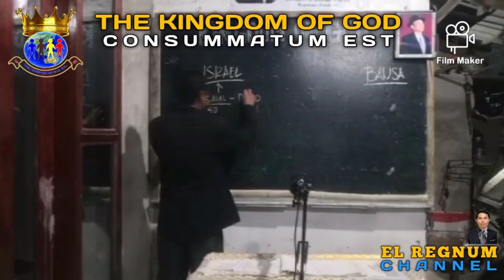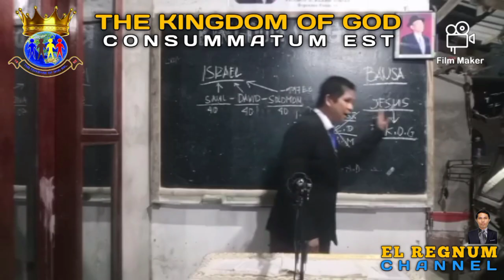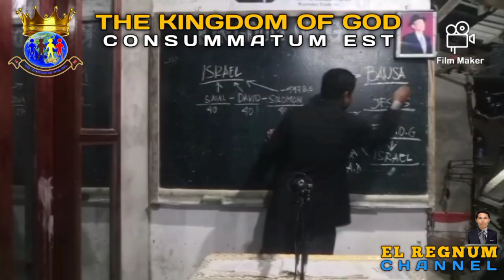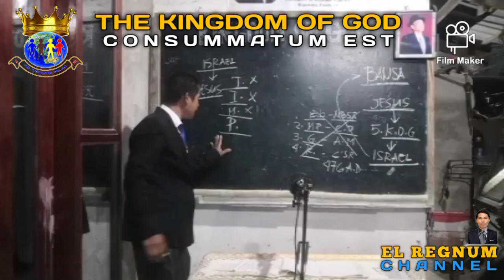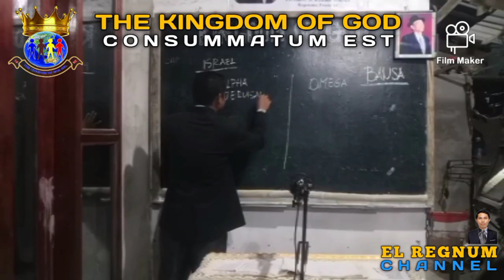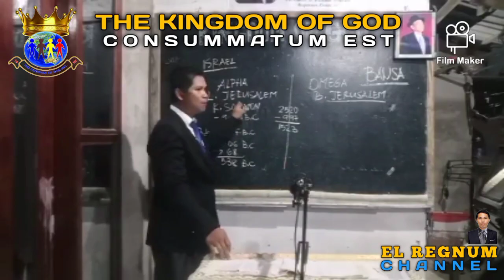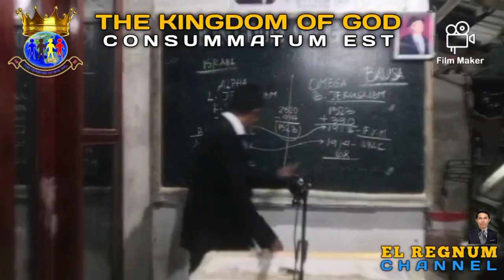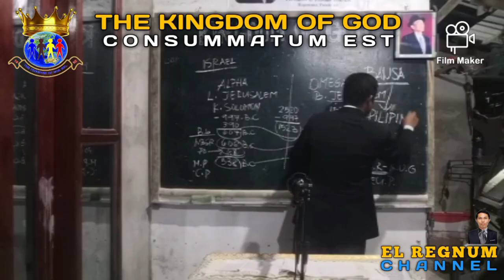THE KINGDOM OF GOD // CONSUMMATUM EST // KING RHOBEL S. BALTAZAR // 11-16-2024